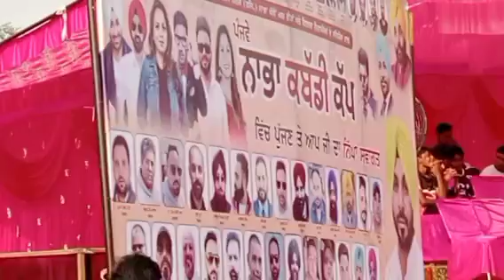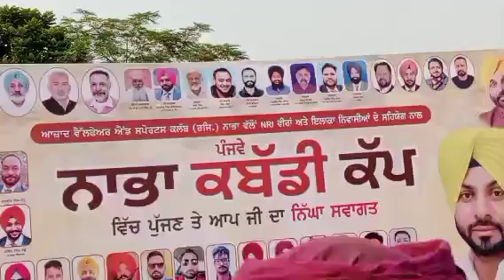5ਵਾਂ ਕਬੱਡੀ ਕੱਪ ਨਾਭਾ ਜੱਸੀ ਸੋਹੀਆਂ ਵਾਲਾ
ਪਹਿਲਾ ਦਿਨ ਕੱਬਡੀ ਕੱਪ